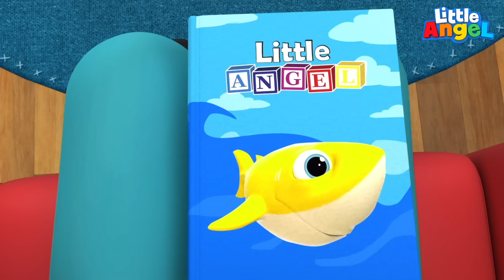Поиграем с Паучком 🕷 | Развивающие Мультики Для Детей | Little Angel Русский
Как же весело залезать на горки и турники на детской площадке, правда иногда не хватает смелости 😬. Даша, Миша и Малыш Саша учатся примеру у маленьких паучков как преодолевать цели и ничего не бояться!

Список Песенок 🎶

00:00 Поиграем с Паучком 🕷
03:54 Важно Помогать Друг Другу 🕷 Песенка О Паучке
07:44 Добро Пожаловать в Салон Красоты 💄💇‍♀️
11:18 Песенка Про Волшебные Слова 🙏💞
13:48 Учимся Кататься На Велосипеде! 🚲
17:12 Учимся Говорить - Наши Первые Слова!
20:03 Всё Получится! Попробуй Ещё Разок 🙌 🤗
23:24 Песенка Про Пожарных! ⛑⛑⛑
26:53 Не Надо Бояться Насекомых 🐛🐞
31:07 Доктор Даша 👩‍⚕️
34:50 Почему Шатается Зубик?
38:43 Тук-тук, Кто там? Правила Безопасности
42:23 Песенка Про Безопасность На Пляже 🏖🌊

Текст Песни 📄🎶

Испугался я, ведь здесь так высоко.
Залезать боюсь, а вдруг я ушибусь.
Помогу тебе без страха тут играть.
Если вдруг упал я, то пробую опять.

Заберёмся вместе на горку мы с тобой.
Ничего не бойся, поспеши за мной.
Выше шаг за шагом залезаем мы,
Нам не сложно, раз-два-три, только посмотри!

Мне немного страшно лезть так высоко.
Залезать боюсь, вдруг я сильно ушибусь.
Паучок, ты любишь лазить тут и там.
Вместе станет лучше и веселее нам.

Мы полезем вместе, будем высоко.
Даже если вдруг мы снова упадём.
Выше шаг за шагом вновь залезаем мы,

Турник этот хороший, но страшно залезать.
Качаться любишь ты? Прошу, мне помоги.
Все твои советы очень мне нужны,
Будем лазить тут словно обезьянки мы.

И преграды все дружно мы пройдём.

Лазейка хороша, но нам страшно залезать.
Станем мы храбрей, вместе будет веселей.
Стали мы сильнее, это хорошо.
И играть все вместе мы хотим ещё.

Мы лазить научились, спасибо паучкам.
И от всей души мы благодарны вам.
Веселиться и играть любим мы всегда,
И лазить с паучками хотим мы и тут, и там.

Пора идти домой нам, пора сказать «пока».
Как на площадке вам здорово играть.
И с паучками вы хорошие друзья.
Мы придём ещё сюда, обещаю я.

Скажем дружно мы «до встречи» паучкам.
Спасибо, что сейчас вы помогали нам.
Вас отнесём туда, где ждёт ваша семья.
Всегда так поступают хорошие друзья.